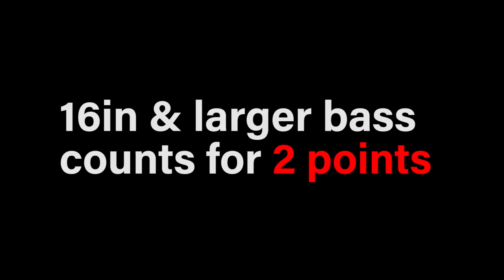Futuristic Digital Reel VS. Old Vintage Reel -- Fishing CHALLENGE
The ultimate fishing reel show down!! How big of a difference is it to fish with a 30+ year old fishing and put it to the test against to an alien tech fishing reel? Chris and I decided to hit up a local 200 acre lake after our smallmouth creek mission to put these two reels to the test and see how they compare in the form of a challenge. The stakes were high in the 1v1 reel battle..whoever caught the least amount of fish after 3 hours had to guzzle down a live minnow from a nearby bait store. Hope you guys enjoyed this vid, let me know what challenge you want to see next! Keep fishing homies.
--Young Plugg

Antique Reel..
Daiwa Procaster Magforce

Futuristic Reel..
Shimano Antares DC HG

Editing software
Camera Case